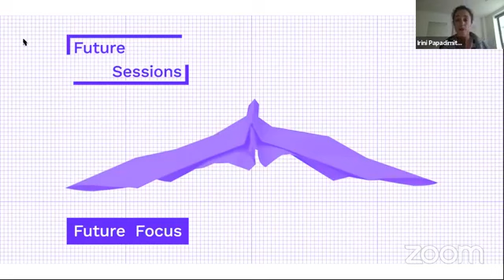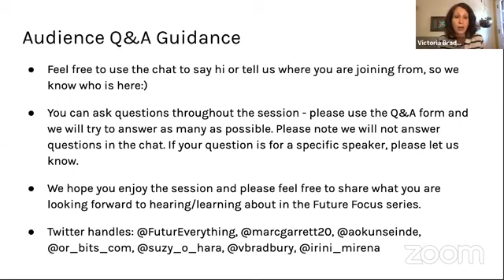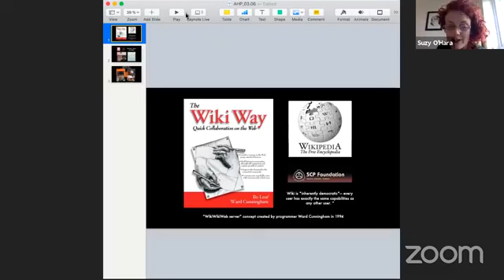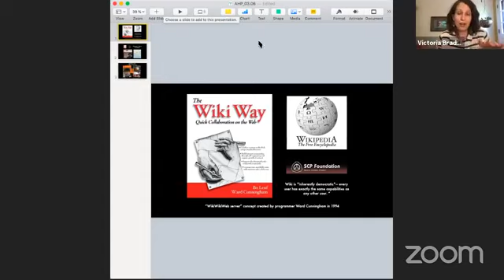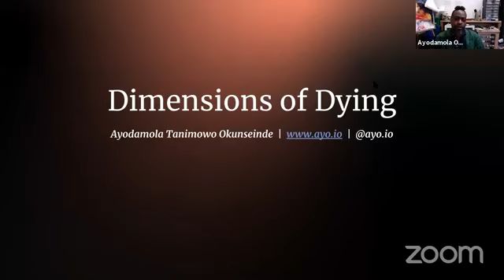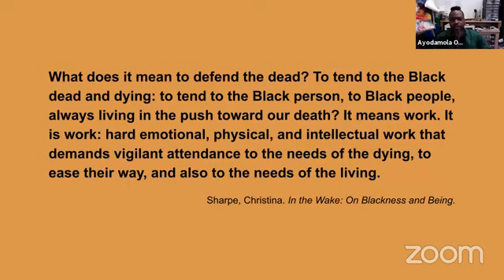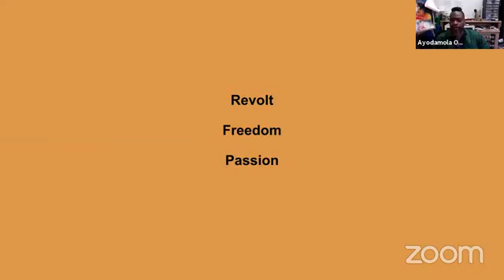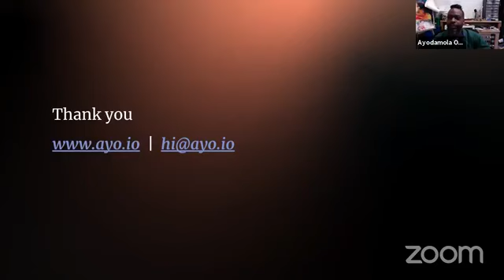Future Focus Art Hack Practice II